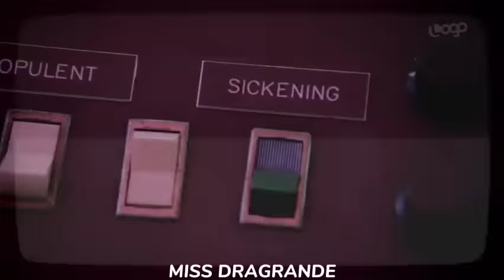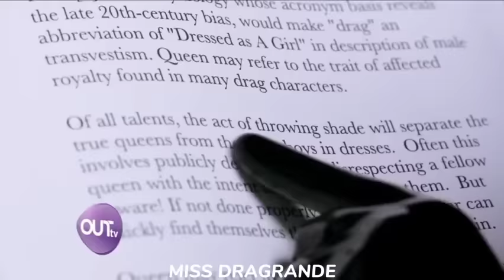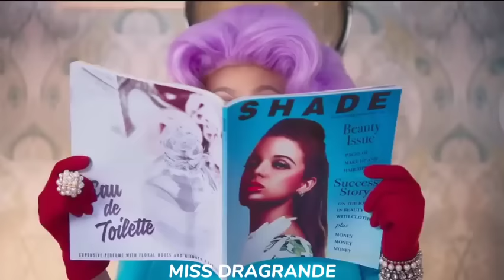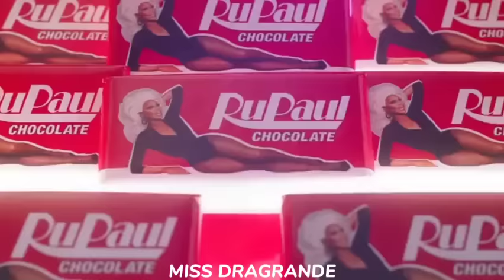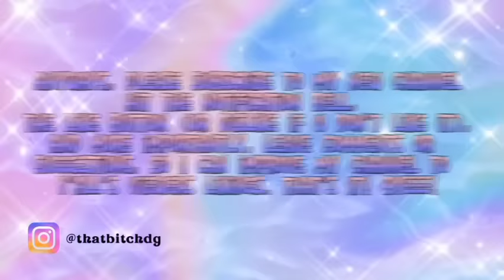RuPaul's Drag Race Teasers From Season 1-14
Hi There! Please subscribe to my channel, follow my ig @thatbitchdg hit the notification bell,  the like button (or dislike if u don't like it), and more importantly, leave comments or suggestions, So I can improve my channel to y'all's viewers likings.

-Sincerely yours, Miss Dragrande